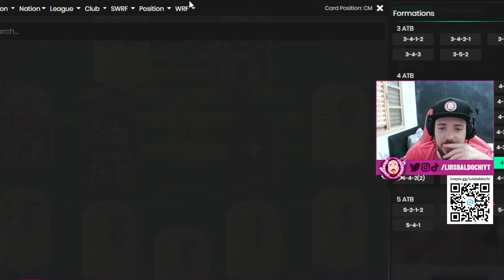MELHORES TIMES PREMIER LEAGUE FIFA 23!! FIFA 23 ULTIMATE TEAM!!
MELHORES TIMES PREMIER LEAGUE FIFA 23!! FIFA 23 ULTIMATE TEAM!! Melhor time fifa 23!! Melhores times fifa 23!! time 500k fifa!! Time 1kk fifa!! Time 100k fifa!!

00:00 Times!!
10:30 Deixa o Like!!

Meu canal principal @LuisBaldochi
Luis Baldochi